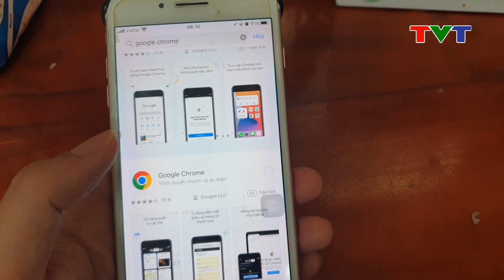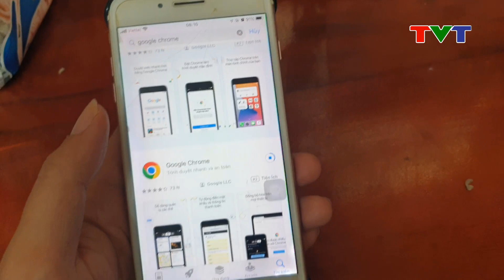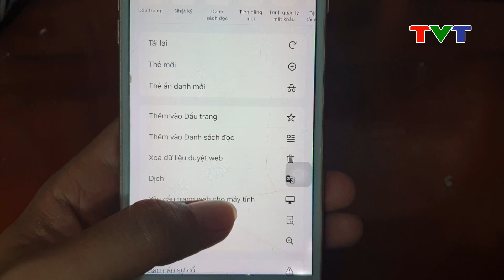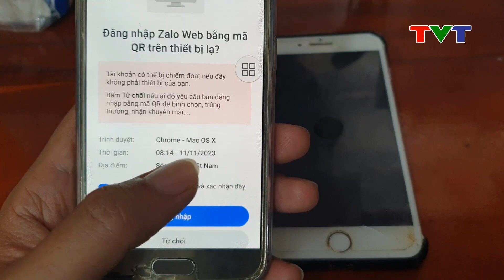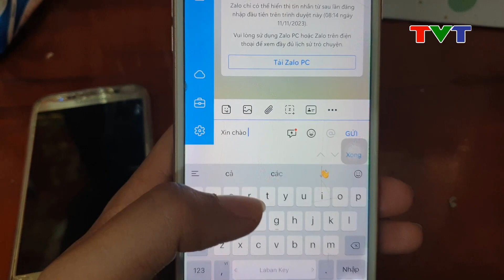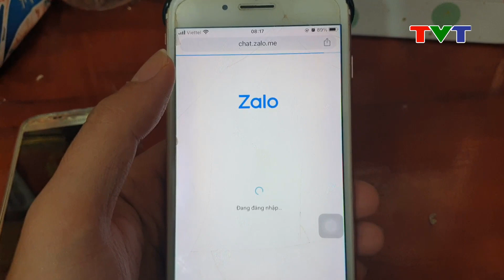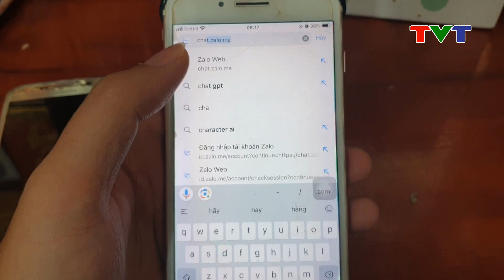Cách đăng nhập 2 tài khoản Zalo trên điện thoại iPhone không cần mật khẩu | Thủ thuật tin học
Trong video này mình sẽ hướng dẫn cho các bạn cách đăng nhập 2 tài khoản Zalo trên điện thoại iPhone dễ dàng. Đầu tiên các bạn cần cài zalo trên điện thoại. Sau đó trên điện thoại iPhone các bạn vào trình duyệt Google Chrome, truy cập trang chat.zalo.me sau đó chọn quét với mã QR rồi dùng điện thoại có cài app zalo quét mã để cấp quyền đăng nhập. Chúc các bạn thành công!